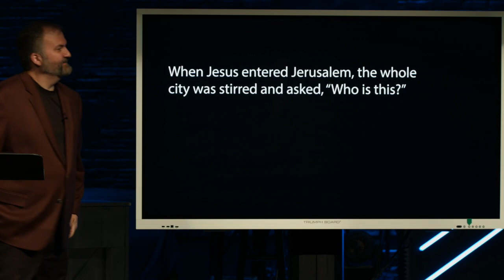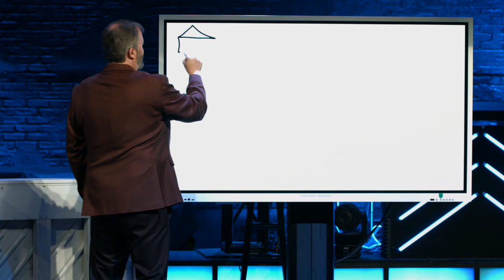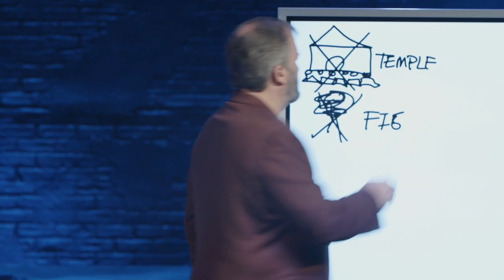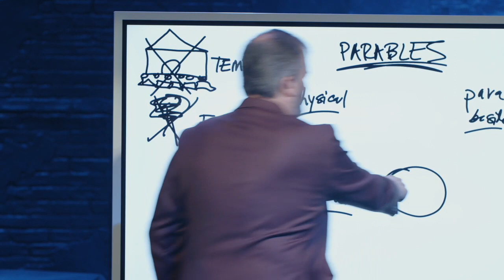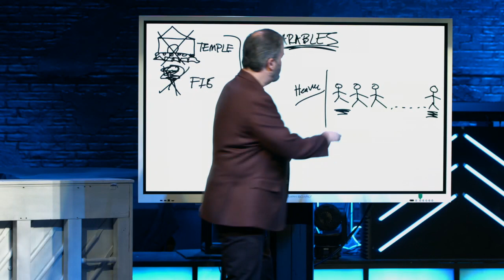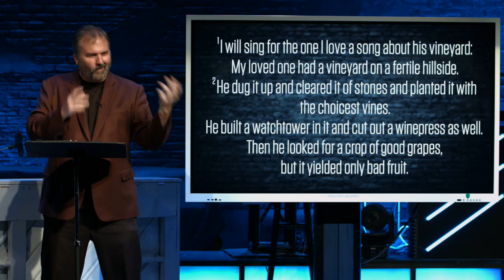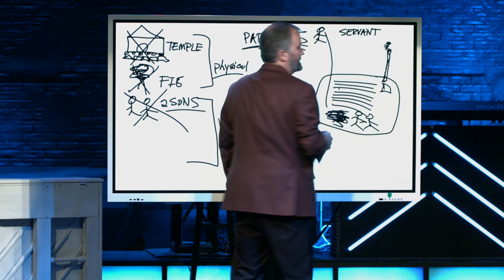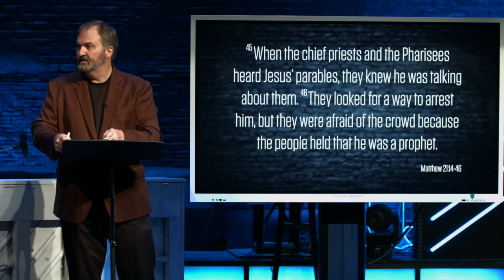Religion vs. Relationship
Jesus’ death was first and foremost God’s final judgment upon dead religious leaders and their religious system. That’s good news for us.